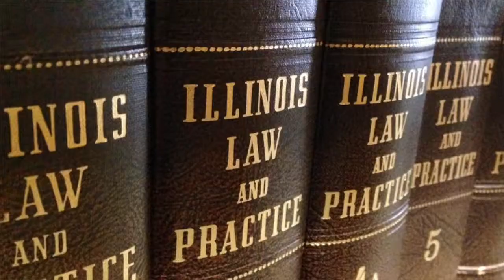How much will it cost to get divorced? Wevorce. Tamara Marshall, Zanck Coen Wright & Saladin PC.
This video is about How much will it cost to get divorced? Tamara Marshall, Zanck Coen Wright & Saladin PC.